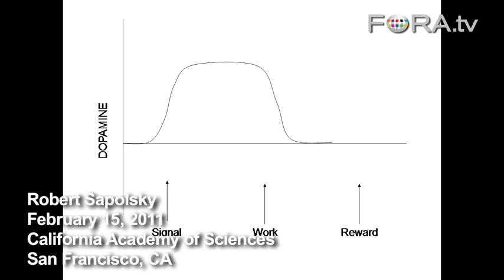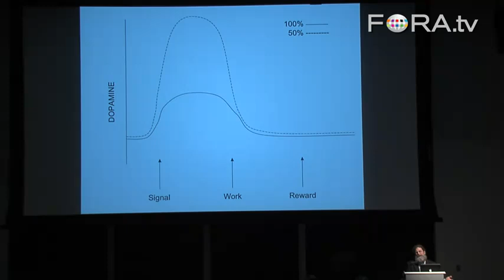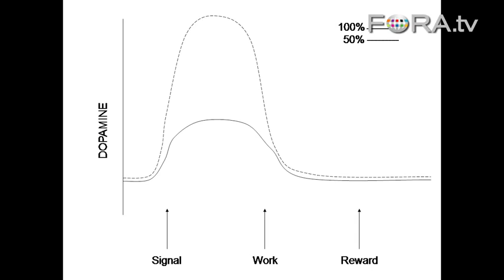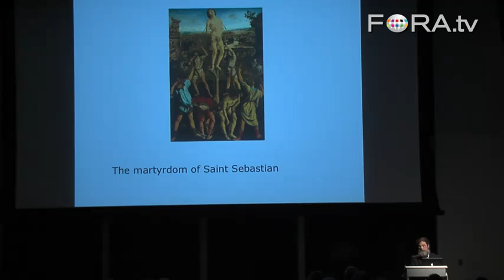Robert Sapolsky - Dopamine Jackpot! (english & greek subs)